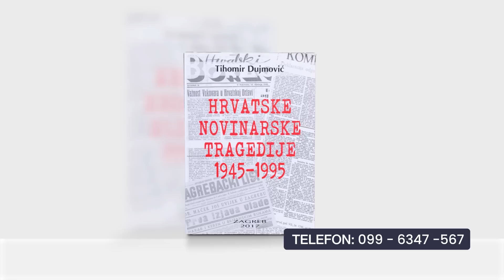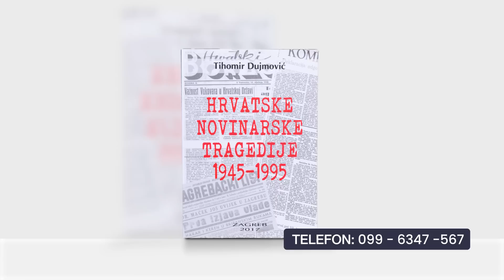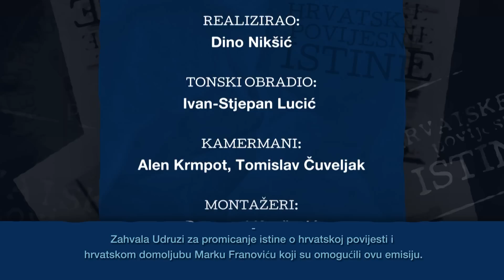HRVATSKE POVIJESNE ISTINE 4.11.2022. arhiepiskop Aleksandar, poglavar Hrvatske pravoslavne crkve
Gost emisije je arhiepiskop Hrvatske pravoslavne crkve Aleksandar